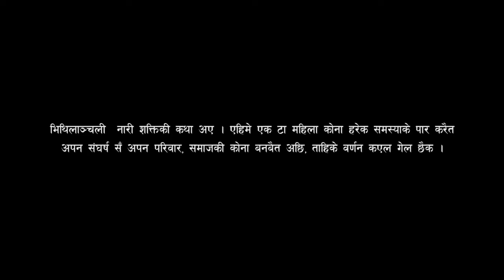Mithilanchali Nari Shakti - Episode 4 | मिथिलाञ्चली नारी शक्ति | New Maithali Series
Cast: Rajib Pandit, Preeti Jha, Sujan Yadav, Megha Mandal, Ranjit Thakur, Binodanand Mishra, Prakash Bhandari, Jago Mukhiya, Saroj Roy, Asmita Dev, Ranjit Pandit, Mahesh Yadav, Gautam Mandal etc.
Concept/Writer: Amrit Kumar Sah
Director/Producer: Santosh Lal Das